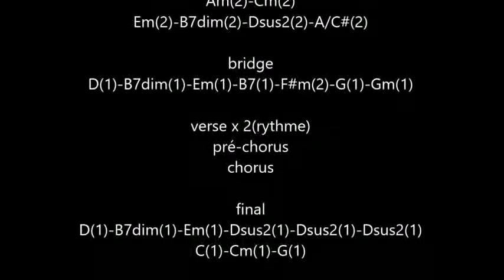Life on Mars (David Bowie) cover acoustic guitar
n°766
cover acoustic guitar "Life on Mars" (David Bowie) 1973